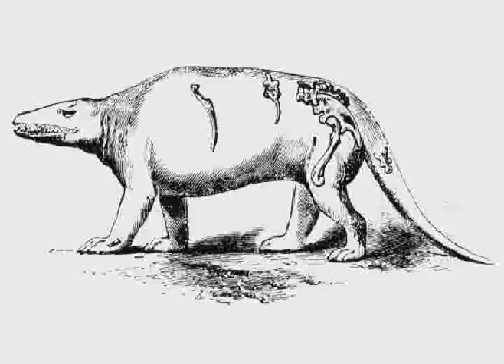Dinosaurs: They Certainly Were Big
Everything you need to know about Dinosaurs in seven minutes.  That is - everything, in seven minutes, you need to know about dinosaurs.